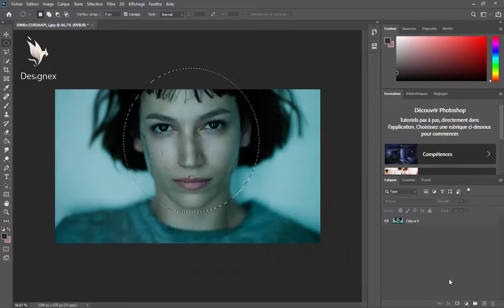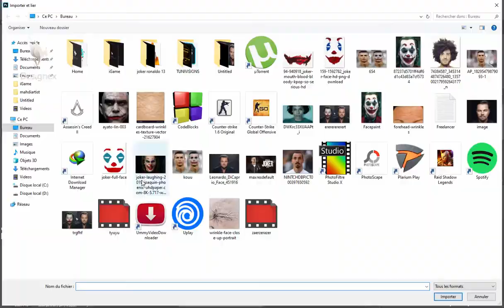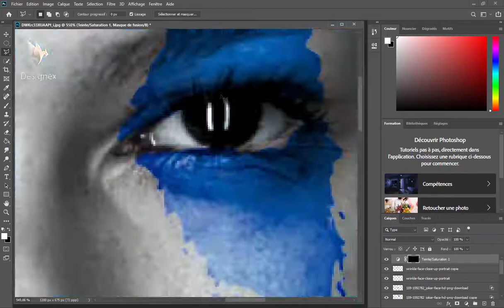How to turn Úrsula Corberó face into the Joker (photoshop)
Always wanted to know what you would look like as the Joker? Watch this video and find out! In a few steps, I explain how you can use Adobe Photoshop to transform Úrsula Corberó face into the Joker